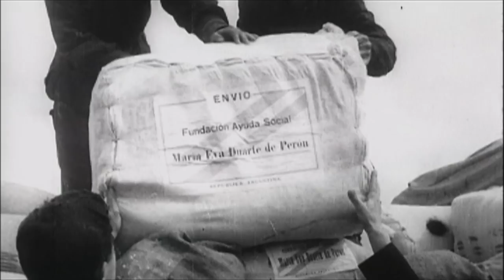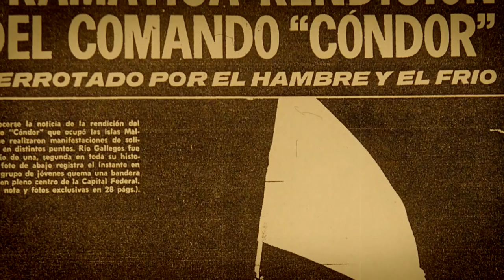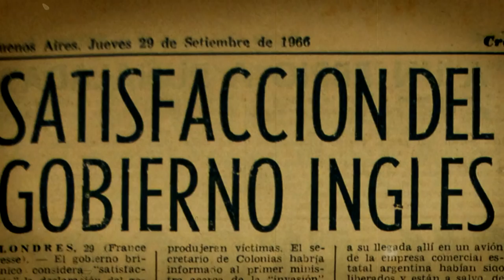Malvinas y Perón